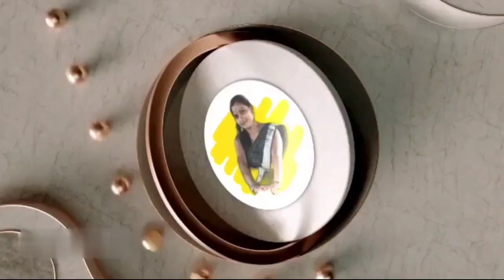হঠাৎ করে কি সারপ্রাইজ || Hotha kore surprise||Madhumita's diary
আমার রেগুলার ব্লক আমি এর মধ্যে ঘোরাফেরা চ্যালেঞ্জিং ভিডিও ইটিং সো ডেলি ব্লগ সবকিছুই কি আপনারা দেখুন ভালো লাগলে প্লিজ জানাবেন লাইক শেয়ার কমেন্ট করবেন আর একটা কমেন্টের মাধ্যমে আমাকে জানাতে পারেন।

My regular block I wander in between Challenging videos Eating So Daily Blog What do you watch if you like it please like share comment and let me know by leaving a comment.